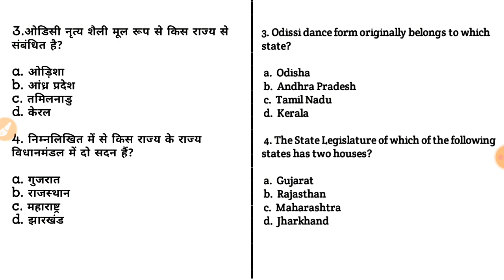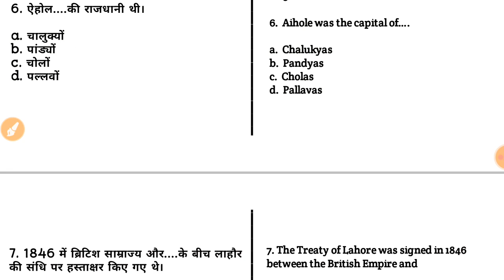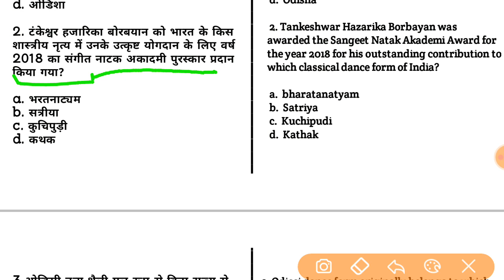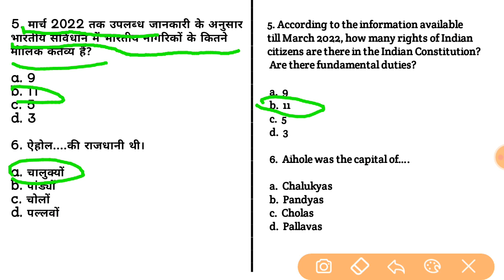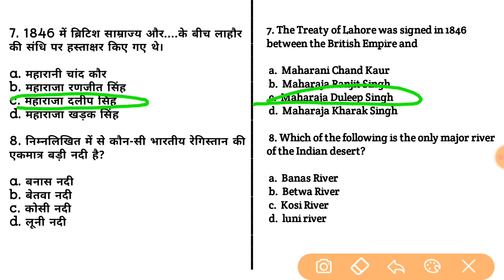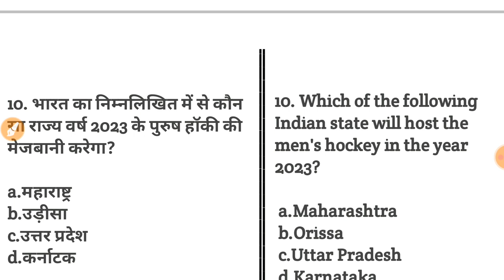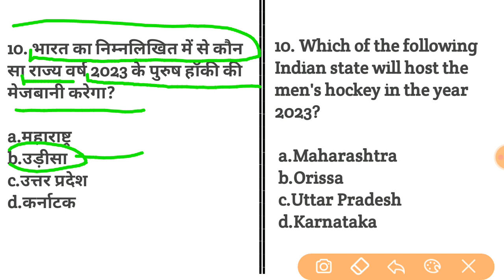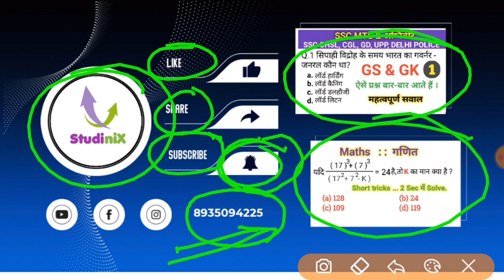SSC MTS 2023 | Top - 10 Questions |Previous year question | studinix | Gk in hindi, gs gk , Gk , gs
=PLISDmXxJHL7lHAfFbg1K2VN6zNJfF5AX0

ssc mts gs classes 2023
ssc mts gk gs classes 2023 rojgar with ankit
ssc mts gk gs class 2023
exampur
ssc mts 2023 gs classes |
ssc mts 2023 gk gs classes
2023
ssc mts gk gs important question
2023 utkarsh classes
ssc gs class
ssc cgl gs classes 2022
ssc gd reasoning
ssc gs classes
ssc gs class in hindi
ssc gs classes rojgar with ankit
ssc gs class in english
lucent gk
lucent by raghav sir geography
lucent gk science
lucent by raghav sir science
lucent by varun awasthi
lucent gk unacademy